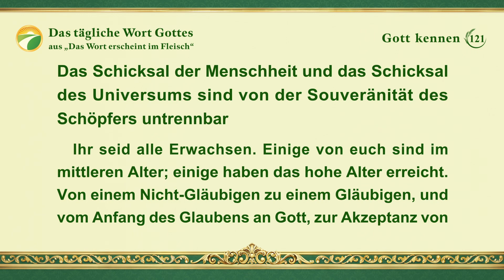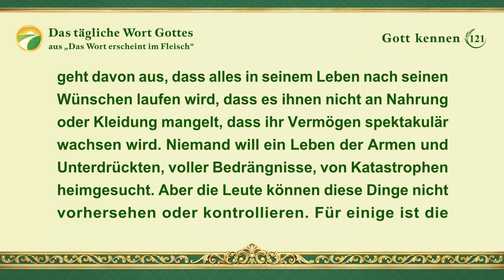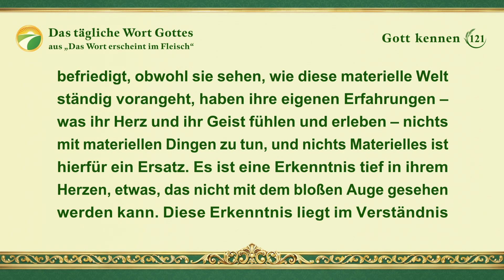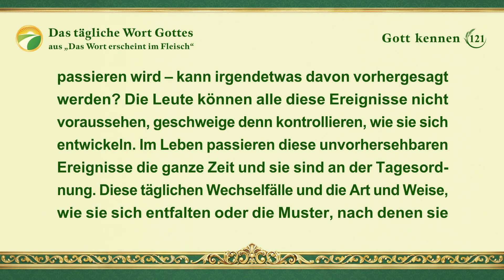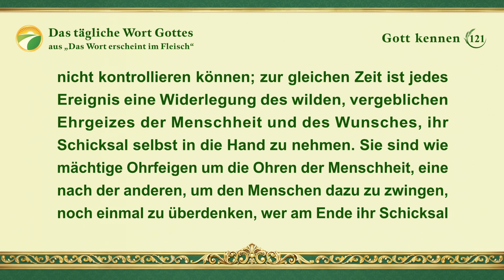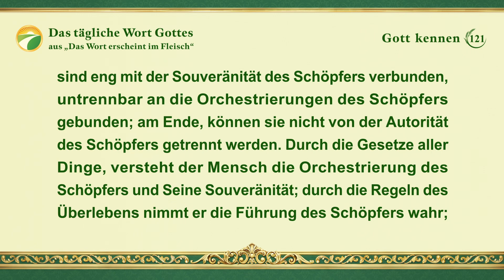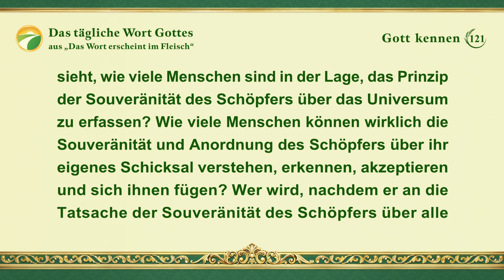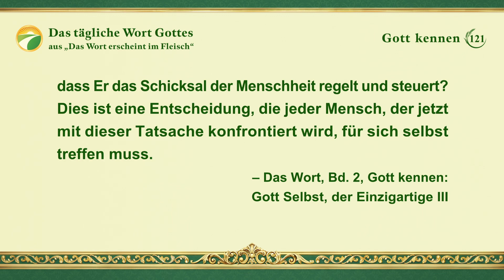Das tägliche Wort Gottes – Gott kennen | Auszug 121